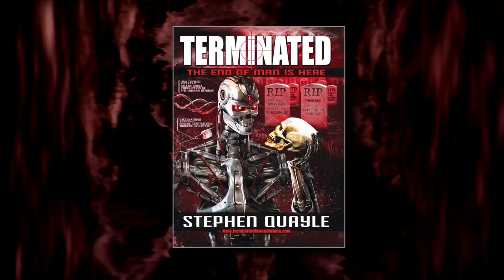Mysterious Ghost Particle Discovered! | ItM 125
What is a ghost particle and why did it take a detector a mile and a half under the antarctic surface to find it? What do you think?